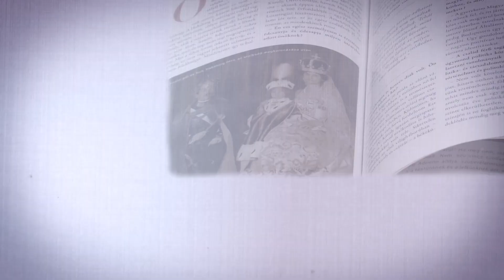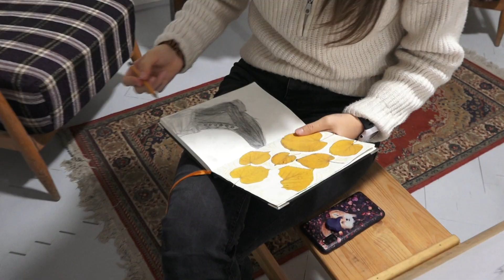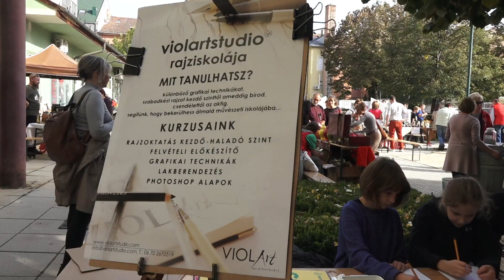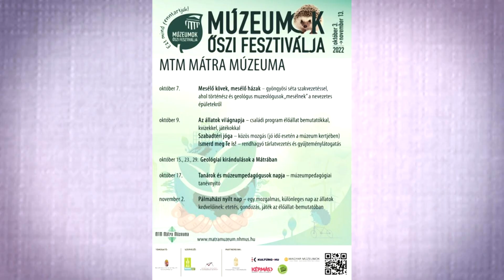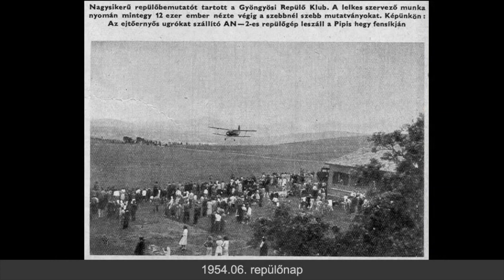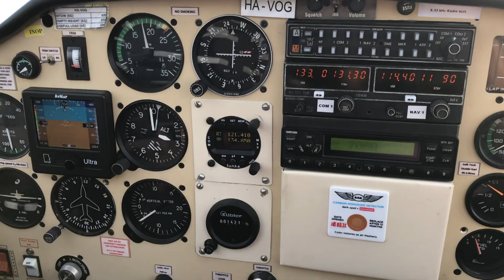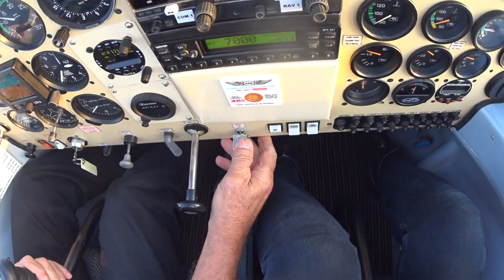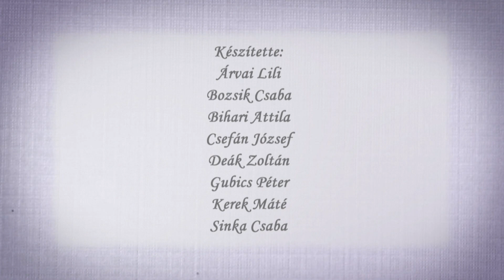Nézőtér 2022.10.23.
E heti vendégeink:
- Mesteremberek rovatunkban Linda fafaragónak áll, mestere: Zsédő Károly,
 - azután Hegedűs-Tuba Violával beszélgetünk a már Gyöngyösön is elérhető VIOLart rajziskoláról,
- majd végül Juhász József és Telepovszki Tibor mutatja be nekünk a Pipis-hegyi Sportrepülőtér és a vitorlázórepülés történetét, majd Szabó László a Gyöngyösi Sárkányrepülő sport múltjába és jelenébe ad betekintést.